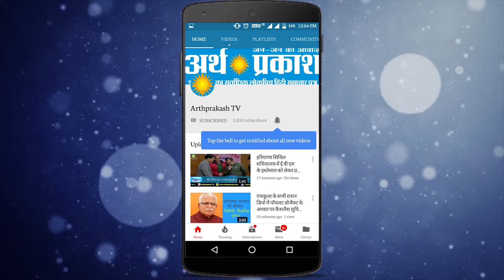पुलिस और विद्यार्थियों ने ट्रैफिक नियमों के बारे में दी जानकारी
ट्रैफिक इंचार्ज शाम सुंदर ने विद्यार्थियों को ट्रैफिक नियमों के बारे में दी जानकारी स्थानीय शहर के खालसा सीनियर सकेंडरी स्कूल व् डीएवी मॉडल स्कूल के विद्यार्थियों को ट्रैफिक नियमों सवंधी जानकारी देने के लिए ट्रैफिक पुलिस ने सैमीनार का आयोजन किया। इस सेमीनार में ट्रैफिक पुलिस इंचार्ज शाम सुंदर ने पुलिस विभाग की तरफ से सडक सुरक्षा सवंधी विद्यार्थियों को कई अहम जानकारियां दी। इस उपरांत शहर में ट्रैफिक नियमो की पालना करने के लिए खालसा स्कूल के छात्रों ने रैली निकाल लोगो को जागरुक किया। इस मौके पत्रकारों से वार्तालाप करते हुए ट्रैफिक इंचार्ज शाम सुंदर ने बताया कि एसएसपी मोहाली श्री कुलदीप सिंह चाहल की तरफ से चलाई गयी विशेष मुहिम के अंतर्गत श्री हरवीर सिंह अटवाल एस पी ट्रैफिक और सोहन लाल संधू डीएसपी ट्रैफिक के दिशा निर्देश से ट्रैफिक पुलिस कुराली की तरफ से स्कूल के विद्यार्थियों को ट्रैफिक नियमों के बारे जानकारी दी गई है । उन्होंने बताया कि विद्यार्थियों को सडक पर चलते समय हमेशा ट्रैफिक नियमों की पालना करनी चाहिए। उन्होंने बच्चों के अभिवावको को अठारह साल की उम्र से कम के बच्चों को वाहन न देने की अपील करते हुए कहा कि बालग हो चुके बच्चों के लाईसेंस और बाकी के जरुरी कागजात पूरे बनाऐ जाएँ जो कि आरटीओ दफ्तर में बडे ही आसानी से बनाये जाते है फिर उन को वाहन चलाने की इजाजत दी जाये। उन्होंने क्षेत्र में बुल्लट मोटर साइकिल पर आवारा गर्दी करते लोग को चेतवानी दी कि वह मोटर साइकिल द्वारा पटाखे न बजाये। इस मौके रैली में भाग ले रहे खालसा स्कूल के छात्रों को रैली समापत होने के बात बिस्कुट और फ्रूटी रिफ्रेशमेंट के तोर पर दी गयी। इस मौके एएसआई रंजीत सिंह भकु माजरा, दविन्दर सिंह मुंशी ट्रैफिक हवलदार गुरविंदर सिंह मुंधो,हवलदार जगदीश सिंह आदि भी उपस्थित थे।